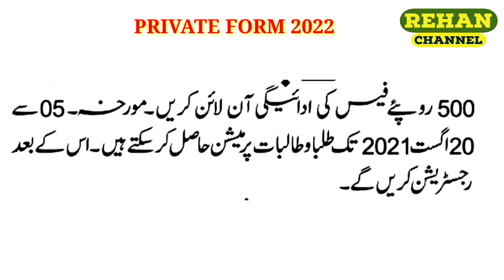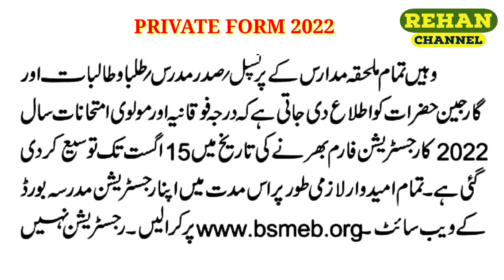Fauqania, Maulvi, private form 2022 ke liye online Karen Bihar madrasa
Fauqania maulvi registration 2022 ka date badh gaya hai